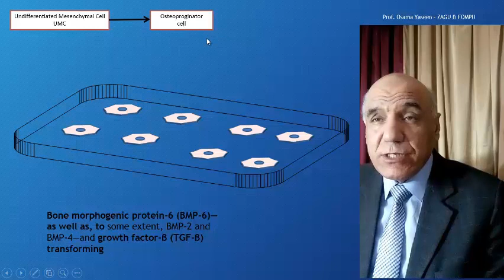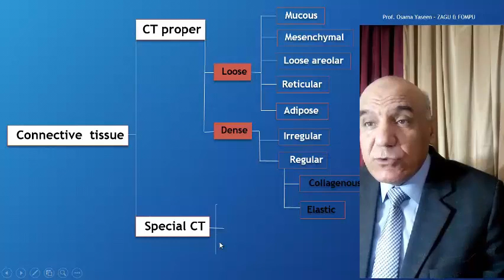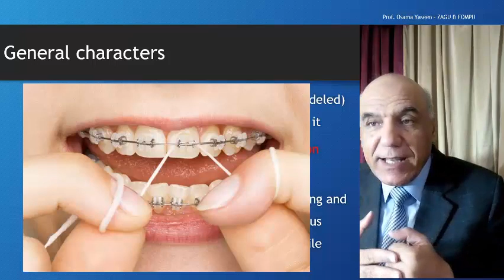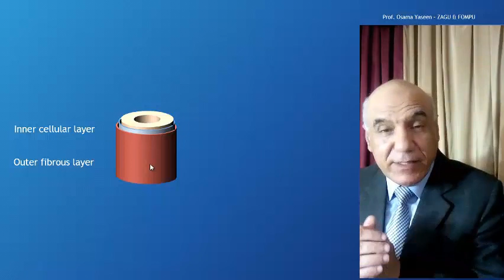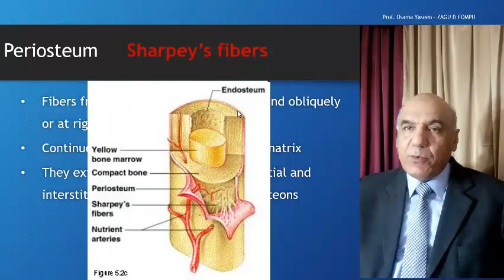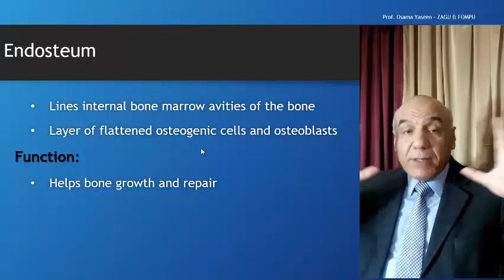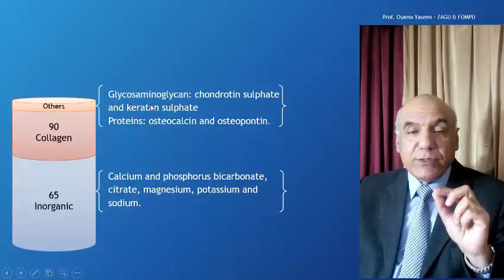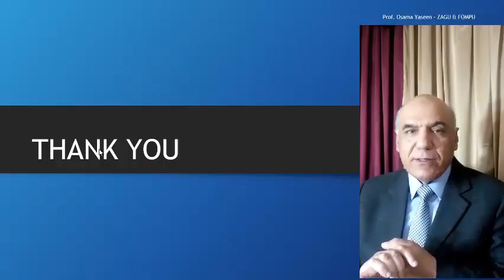Bone 1- General structure